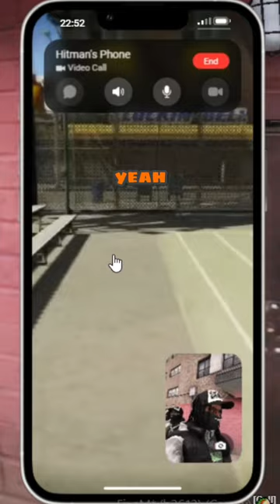We did a drive by on the feds👮🏽‍♀️ |The Heights NYC